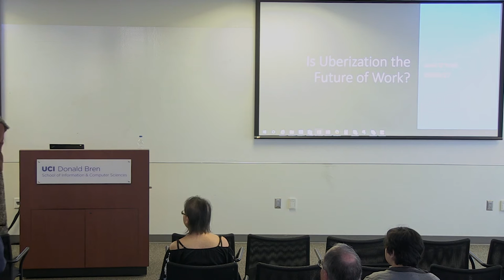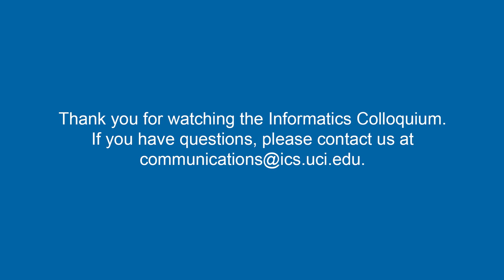"Uberization and the Future of Work" - Dr. Jacki O’Neill, Researcher, Microsoft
Friday Informatics Seminar
Dr. Jacki O’Neill
Researcher
Microsoft

Talk Title: Uberization and the Future of Work

ABSTRACT: Recent changes in the world of work, such as the proliferation of crowdwork and so-called peer economy apps, have enabled new models of on demand labour. The emergence of such apps, not to mention the popularity of Uber, have led some to proclaim that Uberization is the future of work. Uberization is a popular term loosely used to encompass one or more of three workplace trends: 1) taskification, where work is performed as a series of individual tasks, often farmed out to 2) a non-contracted workforce, sometimes rather euphemistically called micro-entrepreneurs or partners, who work in 3) a technologically-mediated labour market (typically a third party platform provider), which manages the work and workforce algorithmically. In this presentation I will use my years of studying both traditional and platform-based workplaces to examine this vision of the future of work from the perspective of the workers in these labour markets. Using ethnographic data, I will ask what’s it like to work in these new digital economies? What are the implications for independence, flexibility, and motivation and job satisfaction? What is it like when ones workplace is, at least in part, a third party platform which delegates management to algorithms? What are the implications for coordination work and worker evaluation? Probing current practice enables us to explore opportunities to design a future of work which supports and enhances worker’s practice, producing better outcomes not just for the workers, but also for customers and platform providers

BIO:
Dr Jacki O’Neill is an experienced Human-Computer Interaction (HCI) researcher. She uses ethnomethodologically-informed ethnography to inspire the design of innovative technologies, which aim to be both useful and usable since they take into account users situated practices. She joined the Technologies for Emerging Markets (TEM) area at Microsoft Research India in Jan 2014. She was previously a Principal Scientist and Ethnography Champion for Xerox’s Innovation Group, based at Xerox Research Centre Europe. She is passionate about the design of technologies which capitalize on people’s skills and capabilities, whether at work, at home, for health, education or play.

Her current research interests span the future or work, digital currencies and financial inclusion, transportation and accessibility. Her background in designing workplace technologies to support and enhance work practices has, in the last 5 years, led to investigation of new technologically-mediated workplaces, from crowdwork platforms to so-called ‘peer economy’ applications (Uber, Ola, etc.). Opportunities for intervention come at the platform-level (designing for workers’ situated practice, capitalizing on local knowledge, etc.), at the market level (e.g. designing workable peer-to-peer platforms for a true peer economy, i.e. designing out the digital middleman), and at the career level (supporting career development, mobility and so on). The digital currency research examines mobile money and its relation (or otherwise) to financial inclusion. She is in the process of designing and building and app to build auto-rickshaw drivers financial capability.

She has more than 40 peer-reviewed articles, 10 patents and 8 patents pending and has served on the Program Committees of conferences such as CHI, CSCW, Co-op, Group, ECSCW, ICTd and India HCI for many years. She is Paper Chair of Interact 2017.